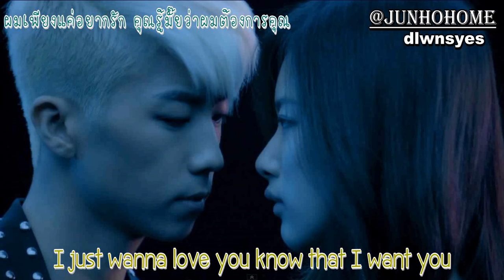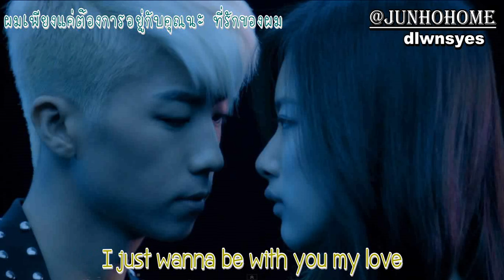[TH-SUB] Jang Woo Young (2PM) - Be With You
Lyrics ; 가사집
Trans Kor-TH ; xneneOK27
Eng-TH ; sph_fern @JUNHOHOME
Lyrics Kor-TH/Subbed ; dlbhqx_ @JUNHOHOME